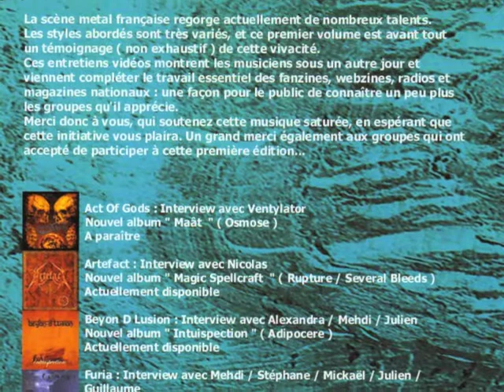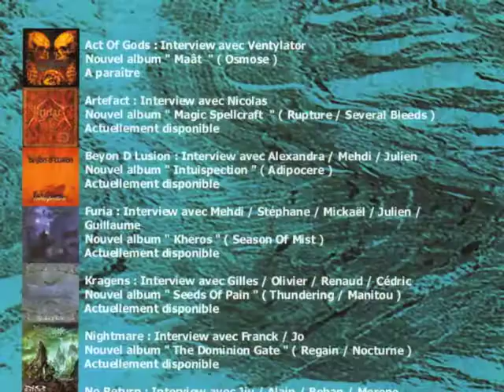FURIA Interview Macon 24 Février 2006